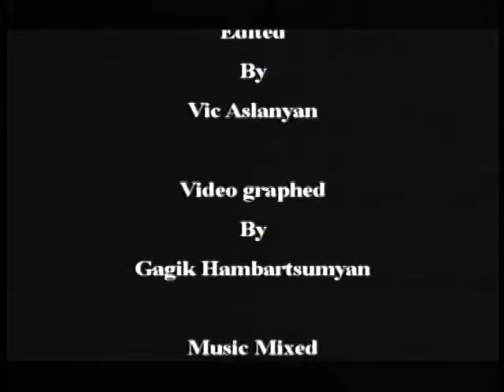Behind the curtain...documentary film on the Armenian Music Awards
is a short documentary film made by Armine Avetisyan &  Vic Aslanyan

The documentary depicts the hard work of many that quietly and relentlessly work behind the scenes of the Armenian Music Awards, celebrating its 5th year in 2002  in Glendale California. ... the AMAs was created and produced by Peter Bahlawanian